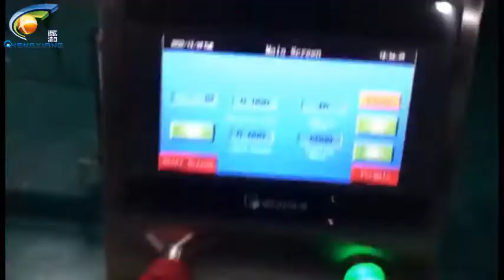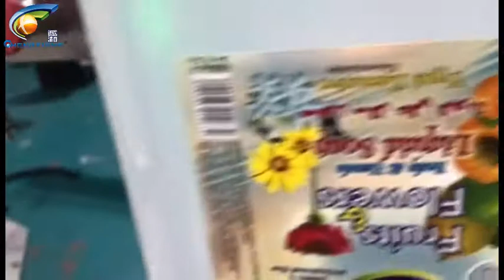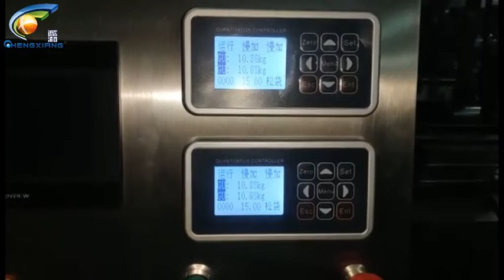5-30L jerrycan cantainer labeling machine filling capping machine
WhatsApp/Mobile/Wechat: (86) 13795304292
Skype: chengxiang907